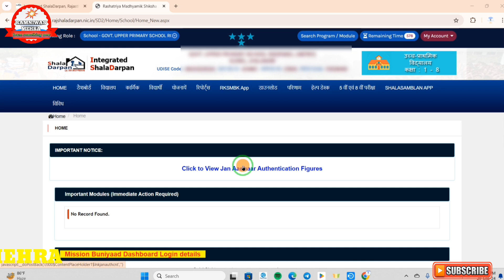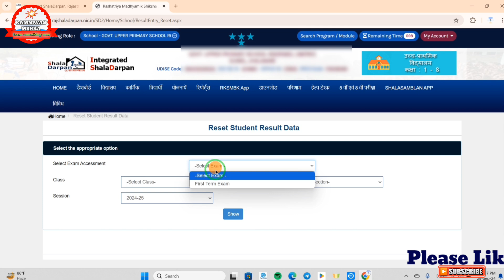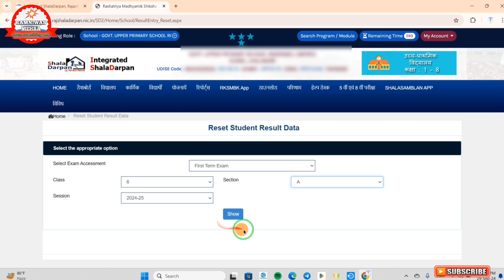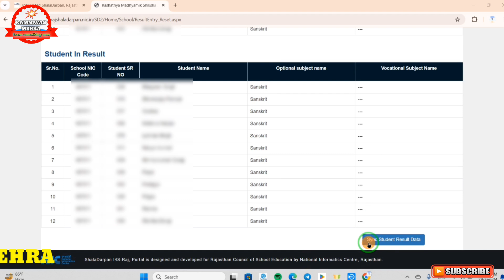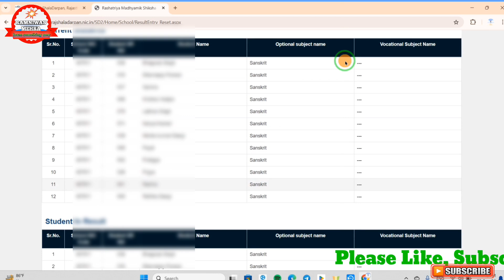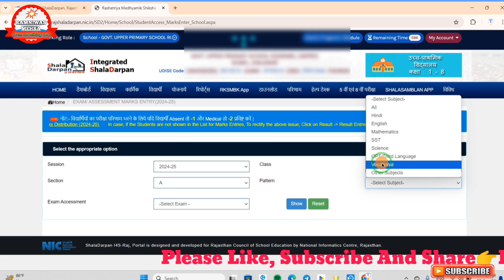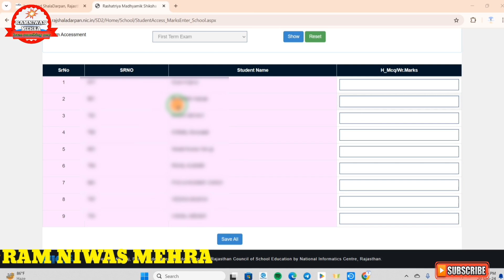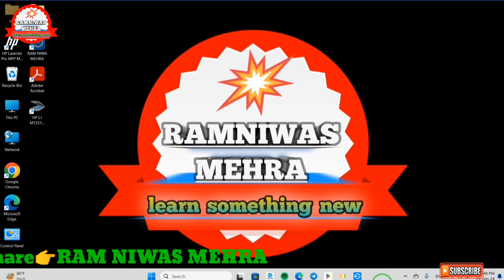First Test Marks Entry On Shala Darpan 2024-25 | Shala Darpan Par First Test Result Entry Kaise Kare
⭕ *Shala Darpan Update* ⭕

*शाला दर्पण पर प्रथम परख के अंक ऑनलाइन होना प्रारंभ किया जा चुका है।*
उक्त *कार्य को संपन्न करने के लिए आप इस वीडियो की सहायता ले सकते हैं...*